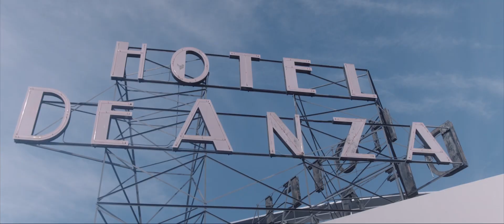A Romantic Modern Wedding at Blanco Urban Venue in San Jose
P.A + Kevin write their vows and express their love towards one another